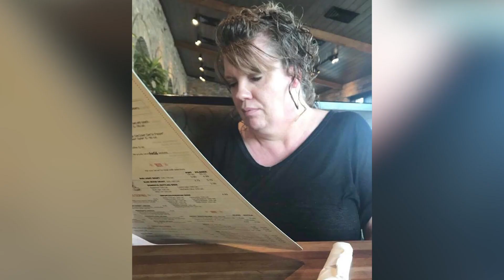MBB: Sycamore Fast Break- Tyreke Key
Get to know Tyreke Key more as the Sycamores start the season in Muncie next Tuesday night.